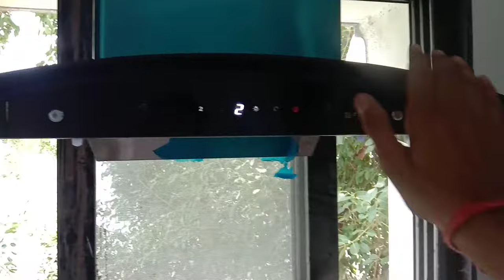how to operate faber chimney and autoclean function.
easily operate of faber chimney.